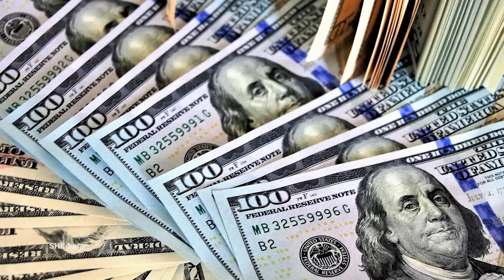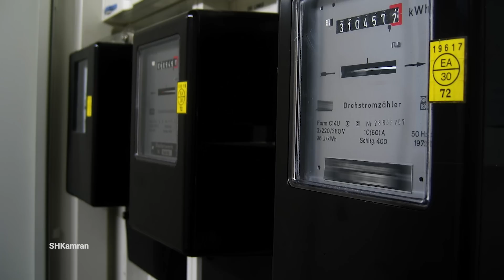The start of the second phase of the largest project of the Afghanistan desert